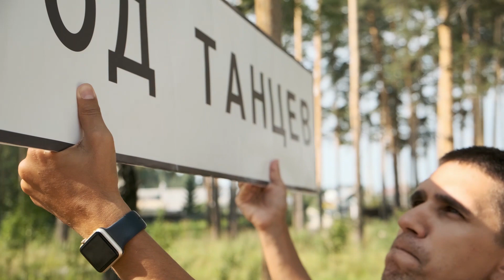Екатеринбург - город танцев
хореограф Алиса Лишенко
режиссер Юлиана Стич
оператор Андрей Сосновских
монтаж Захар родомский
продюсер Диана Григорик